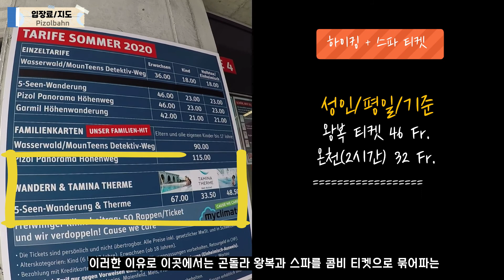10년안에 곧 빙하가 없어진다고? 빙하장례식 벌써 치룬 해발 2'000m 피졸 Pizol 하이킹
[화질설정 1080 HD 변경하기]  스위스 삼림한계선위로 있는 PIZOL 피졸 빙하, 한 여름에도 호수가는 눈으로 덮혀있는 환상적인 모습을 소개해드립니다.